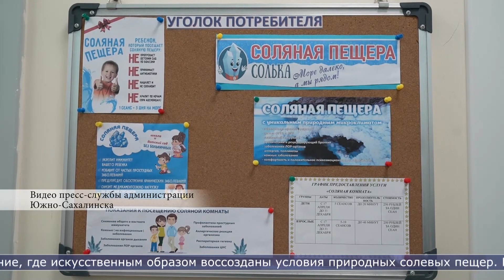07.04.2023 В 7 детских садах Южно-Сахалинска оборудовали соляные комнаты